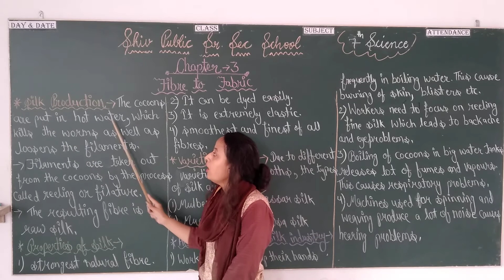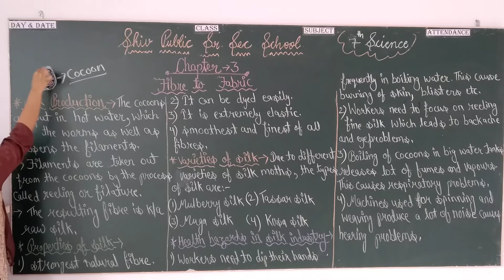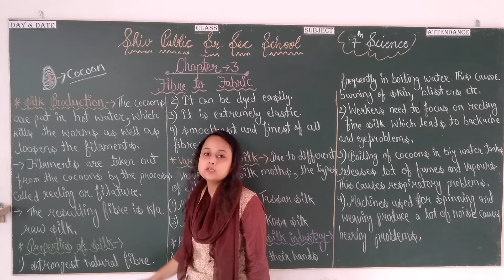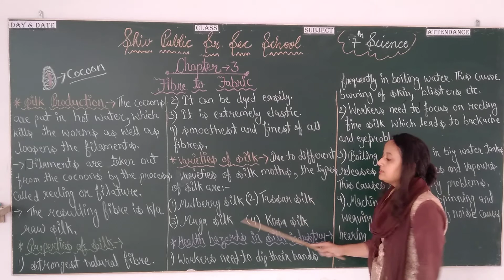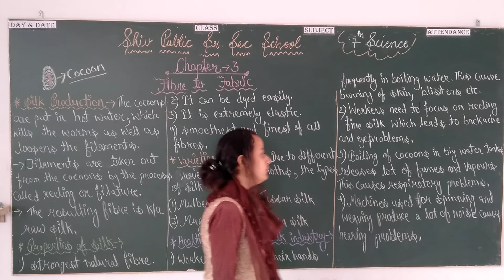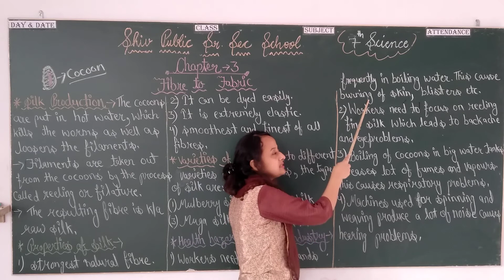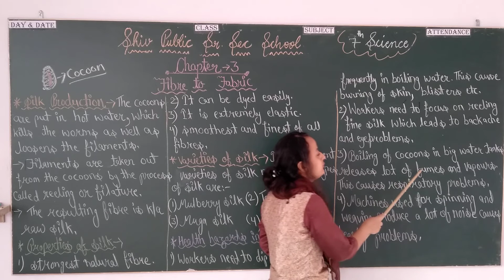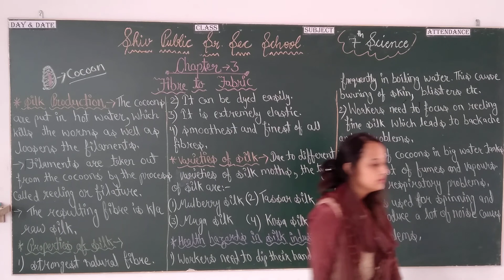Class 7th. Date 28 August 2020. Subject Science.